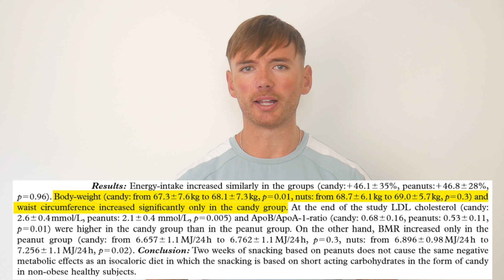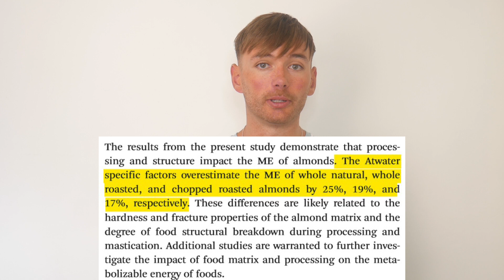Overeating Nuts Doesn't Cause Weight Gain?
In one study, overeating peanuts didn't result in the same amount of weight gain as overeating sweets.

Some people may find this confusing because of the "is a calorie a calorie" question.

So, let's discuss some potential mechanisms, covering thermic effect of food, metabolisable energy and other research on how nut ingestion impacts fat digestibility and energy digestibility of your diet.

References:
- Two weeks of overfeeding with candy, but not peanuts, increases insulin levels and body weight
- Absorption of Whole Peanuts, Peanut Oil and Peanut Butter
- Discrepancy between the Atwater factor predicted and empirically measured energy values of almonds in human diets
- Diet induced thermogenesis
- Effects of energy-restricted high-protein, low-fat compared with standard-protein, low-fat diets: a meta-analysis of randomized controlled trials
- Metabolizable Energy from Cashew Nuts is Less than that Predicted by Atwater Factors
- Walnuts Consumed by Healthy Adults Provide Less Available Energy than Predicted by the Atwater Factors
- Measured energy value of pistachios in the human diet
- Food processing and structure impact the metabolizable energy of almonds